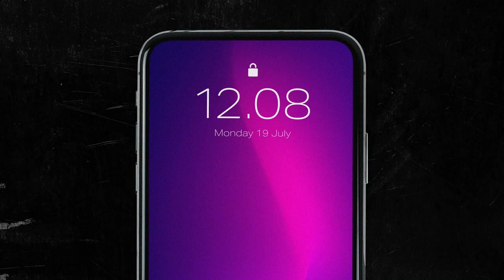Barnsley is No Place for Hate